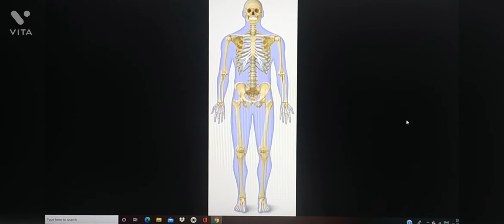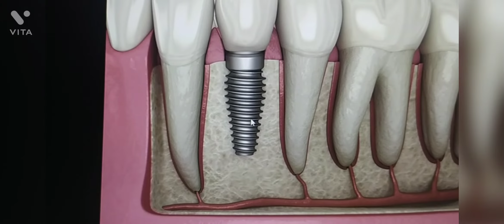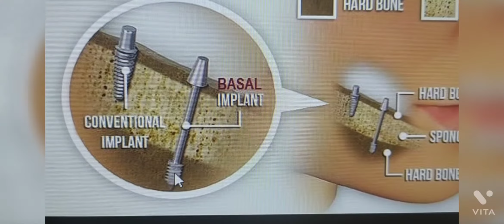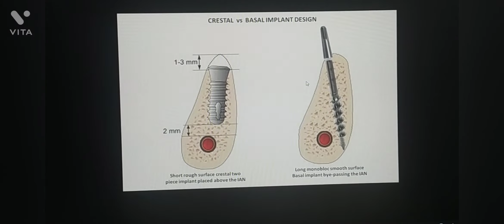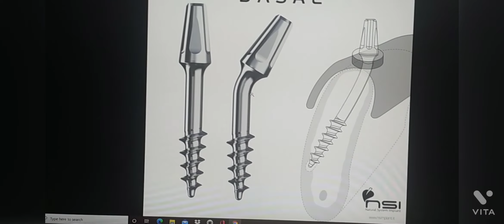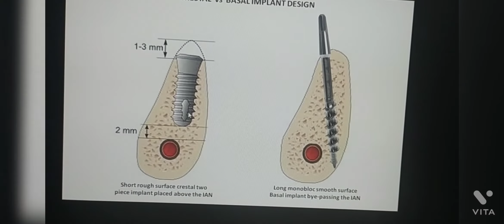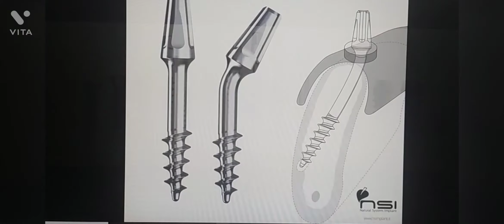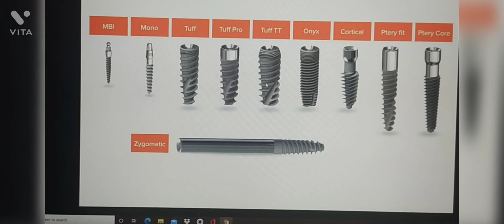बेसल या कोर्टिकल इंप्लांट क्या होते है